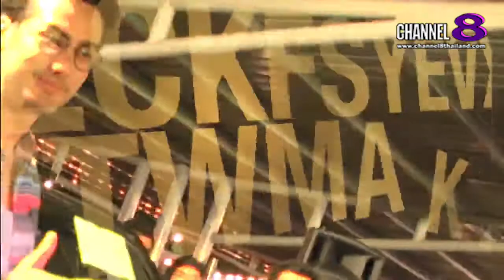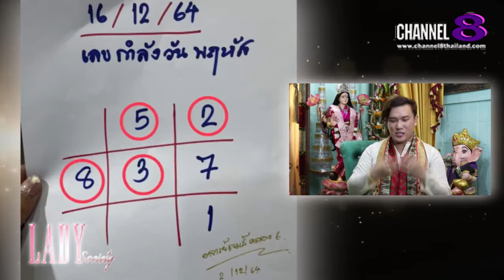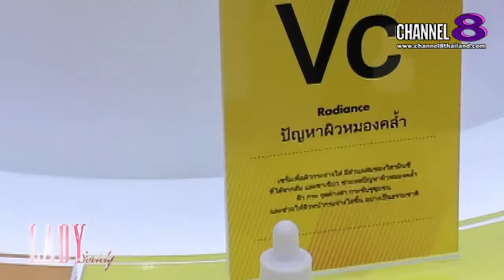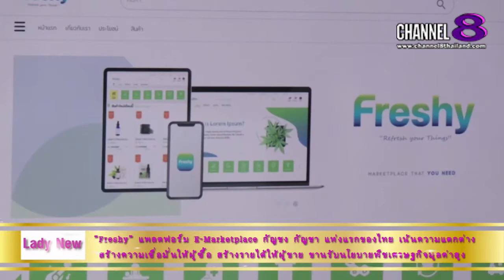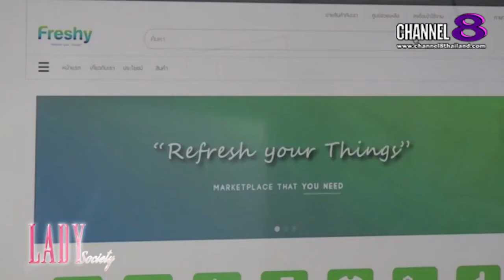Channel8Thailand : lady society 20-12-65